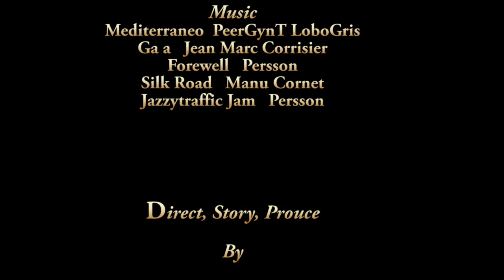Fast & Furious "Dreams" Brera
No.13. Brera. Czas na zakup następnego auta, klasy A7. Nie ma wielkiego wyboru : Golf 6 i dwa auta włoskie -- Mito i Brera. Ten model Golfa nie jest zachęcający, Ma jakieś problemy z utrzymaniem kierunku jazdy, w pewnych sytuacjach. Mito to za słabe auto do czasówek. Pozostaje Brera. W miarę szybkie auto, z niezłym przyśpieszenie jak na klasę A7, nieźle trzyma się zakrętów. Wszystko w miarę. Choć ma zacięcie sportowe. Po za tym ładnie wygląda, szczególnie tyłem co poniektórzy się zachwycają :) Szaro-czarna skórzana tapicerka, z czerwonymi łączeniami nadaje przyjemny wygląd wnętrza, które nie jest zbyt obszerne. Ale jak dla mnie w sam raz. Dobre hamulce, wygodne siedzenia, przyzwoita deska rozdzielcza, no i przyjemny dla ucha odgłos silnika, czegóż więcej chcieć. W sumie milutkie autko na miasto. Na trasie też dzielnie sobie radzi. Ibiza nie jest duża, wszędzie dojedzie się, prędzej czy później. Bardziej wycisnę z niej wszystkie możliwości jutro. Dziś podjadę jeszcze do artysty malarza samochodowego, aby wrzucił prążki karbonowe na karoserię w kolorze srebra, a także nakleił moje wyścigowe naklejki. Pewnie znowu będzie marudził, że karbon na srebrze nie pasuje. Ale, pomarudzi i zrobi swoje, jak zwykle super. Hehe, po drodze do lakiernika, spotkałam dziwaka, który uwielbia szybką jazdę jako pasażer. Już go spotkałam wcześniej. W tedy przejechaliśmy się Touregiem. Było deszczowo, mokra jezdnia i nocka, pędziliśmy 160 km/h. Był wniebowzięty po jeździe. Tym razem niestety nie miałam czasu. Umówiliśmy się na późniejszy czas. U lakiernika trochę się zeszło. Gdy wytoczyłam się wreszcie na parking, zobaczyłam market. Przypomniało mi się, że lodówka jest pusta :( Ale jak na złość, był zamknięty. Cóż, po drodze miałam nadzieję, że zrobię jakieś zakupy. Niestety, nie trafiłam na żaden sklep. Zrobiło się już późno, nocka za pasem. Ale gdy byłam w pobliżu autostrady północ-południe, przypomniało mi się, że niedaleko klubu, jest knajpka. Tylko nie byłam pewna gdzie. Dawno byłam tutaj, choć po drugiej stronie autostrady jest mój nowy domek. W ostateczności jeszcze stacja benzynowa przy autostradzie pozostaje, choć wyboru tu nie ma. Ale miałam szczęście, po przejechaniu paru krótkich uliczek, natrafiłam na knajpkę. Była otwarta i dobrze zaopatrzona w jedzonko. Szybkie zakupy, trochę pogaduszek i do domu. Prysznic, kolacja i lulu. Jutro szykuje się długi dzień. Muszę sprawdzić i poznać nowe auto, przed następnymi wyzwaniami Słonecznej korony.